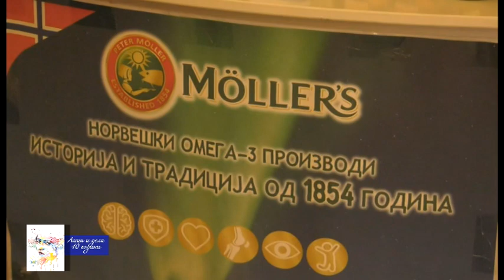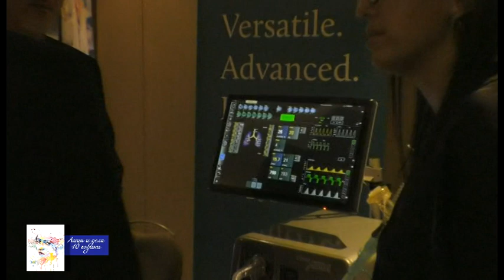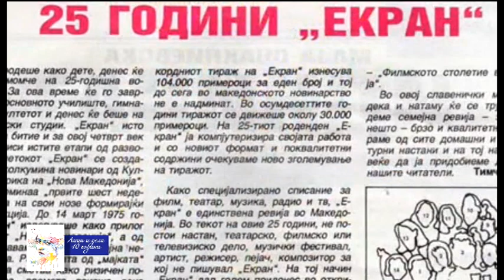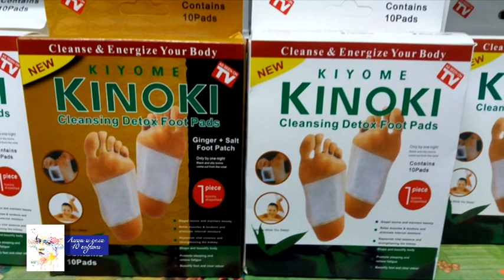Lica I Dela 03 12 2022Sofijanova, Balkanska pedijatriska skola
Mihaela Krstic